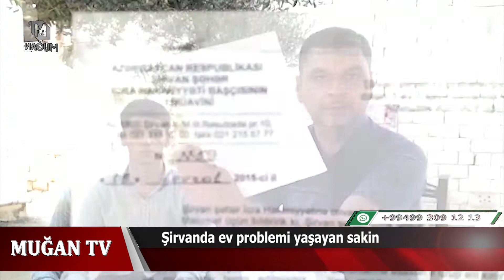"Nə icra hakimiyyəti, nə deputat bizə yardım etmir" - Qazi atası